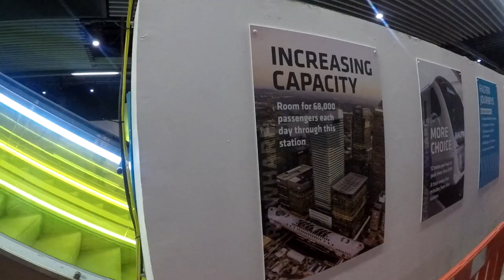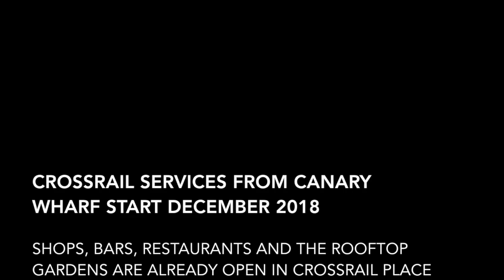Visit to Canary Wharf Crossrail station - February 2018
On 28 February 2018 Crossrail organised a 'behind the hoardings' event at Canary Wharf Crossrail station. This will be the last time the public can view the station before it opens in December 2018.

The event was free to attend but required pre-booking, turnout was good despite the heavy snow on the day and the need to queue outside prior to being admitted.

Crossrail will be branded the Elizabeth line when the stations in the core open in December 2018. Initially Canary Wharf station will serve westbound the Crossrail core through Central London and terminate at Paddington, you'll then have to change upstairs to the mainline station for services to Heathrow and Reading. By December 2019 the network will be fully joined up meaning you can go direct from Canary Wharf to Heathrow and Reading.

Eastbound trains from Canary Wharf will terminate at Abbey Wood.

The station complex is branded 'Crossrail Place'. Even though the station isn't yet operational the shops, bars and restaurants have been open for a while. There's also a roof garden which is open to the public that I've included in this video.

The Crossrail stations are very big and this video doesn't do it justice. If you're in the Canary Wharf area pop by Crossrail place, pay the roof garden a visit and see how long the station building is.